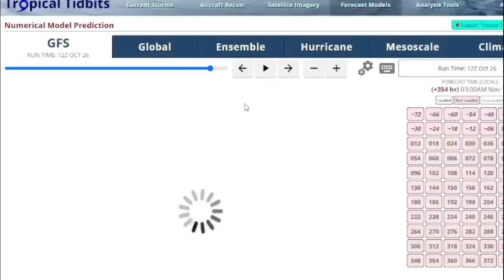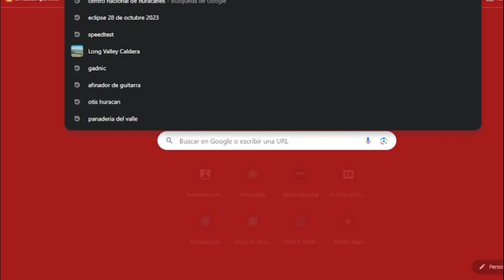SE FORTALECE EL PRONOSTICO CAT 3 DIRECTO A CENTROAMERICA